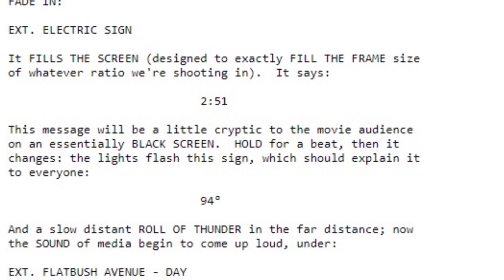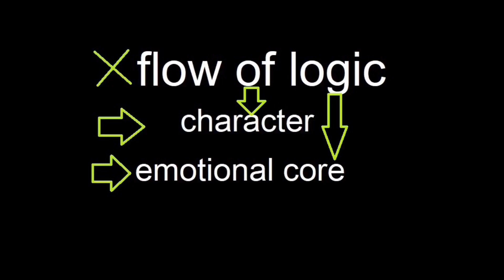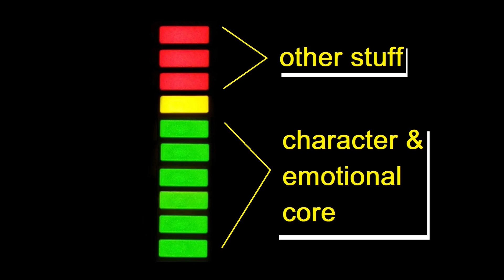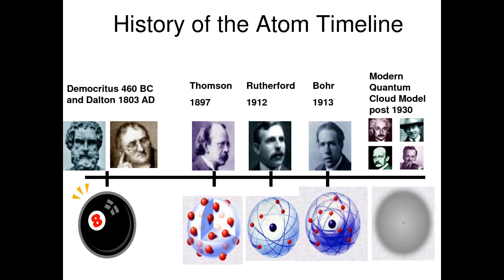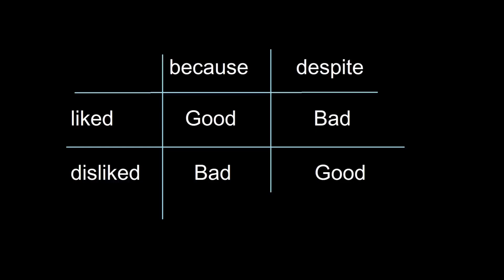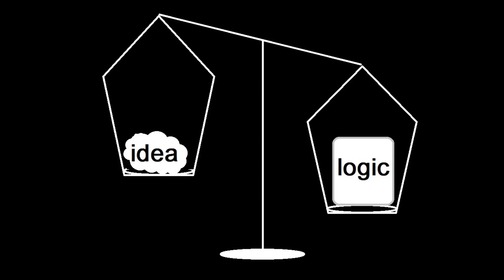Do movies have to be LOGICAL ?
hoping to briefly answer if movies need to be logical, what is the flow of logic, is art actually subjective & something that is slightly more important than logical reasoning when it comes to art.
0:01 how to judge the quality of a movie?
0:19 the flow of logic
3:38 plot holes
4:59 we do like bad movies sometimes
5:17 "art is subjective"
5:21 subjective & objective opinions
6:37 a still from " Cinebinge " channel
6:45 what is more important than logic ?